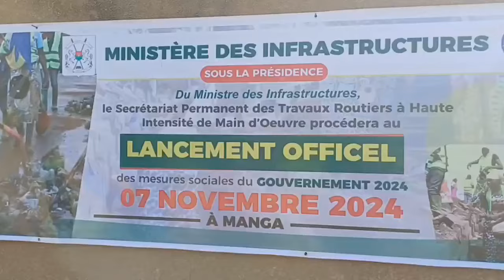Burkina Faso : Le ministre Sorgho lance les travaux des mesures sociales du gouvernement 2024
Le ministre des Infrastructures et du Désenclavement, Adama Luc Sorgho, a procédé au lancement officiel des mesures sociales du gouvernement, ce jeudi 7 novembre 2024, à Manga, dans la région du centre-Sud.